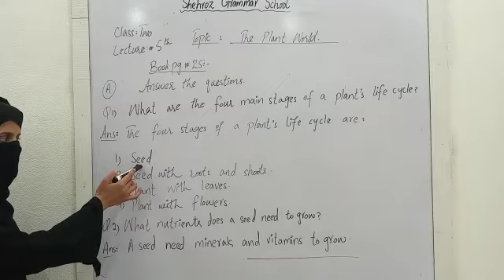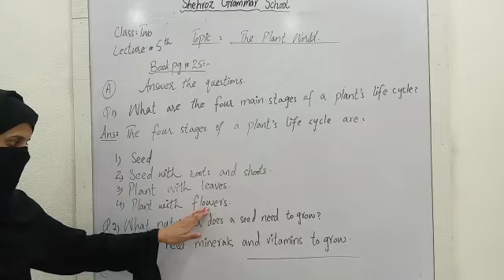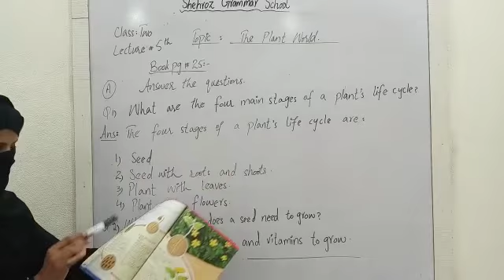class 2 science The plant world book pg#25